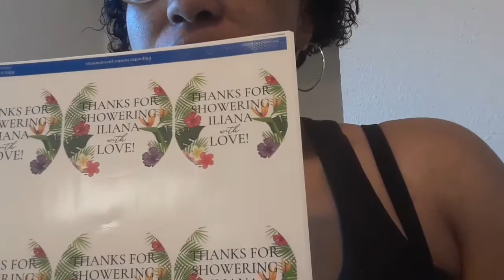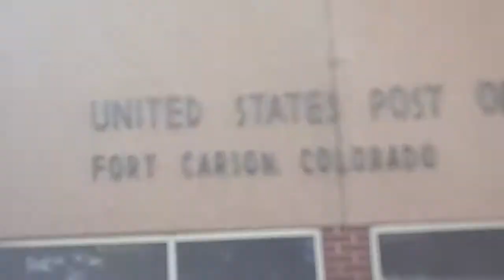Weekly Vlog | Car Problems + Business Issues + Birthday Behavior | Army Family Vlogs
Hey YT Family!! Enjoy the video and don't forget to give it a big thumbs up.

Shop anywhere. Snap every receipt. 🎉 Sign up for Fetch with my code "7EN23" and get 2,000 points when you snap your first receipt